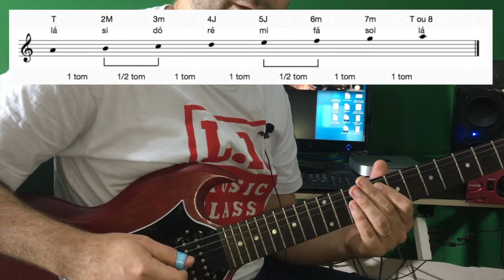QUAL A DIFERENÇA ENTRE ESCALA MENOR NATURAL E HARMÔNICA?